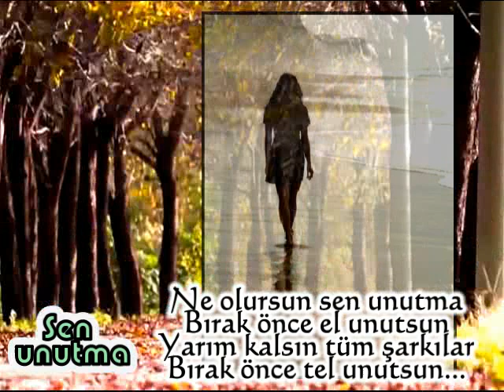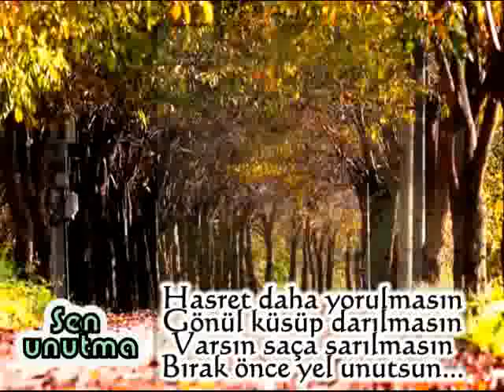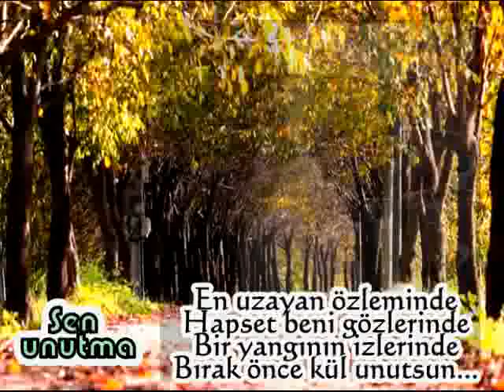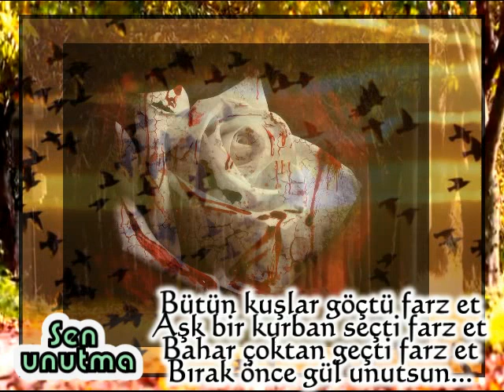TUNCAY YALIN-"SEN UNUTMA"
"SEN UNUTMA"
Güfte: ALİ AKÇEKEN
Beste: TUNCAY YALIN
Makam: Rast
Solist: TUNCAY YALIN